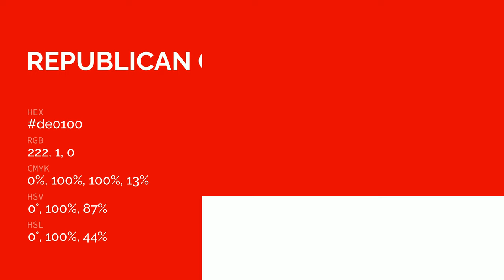Republican color de0100 hex color - Red color - Cool color de0100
What color is Republican ? de0100 hex color - Red color - Cool color de0100

Hex de0100 Color Code is also known as Republican color.